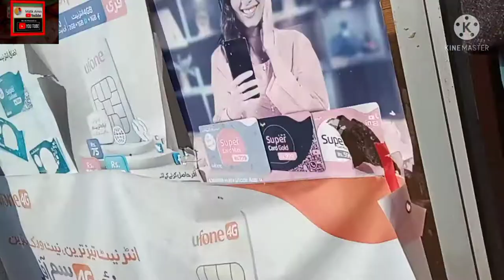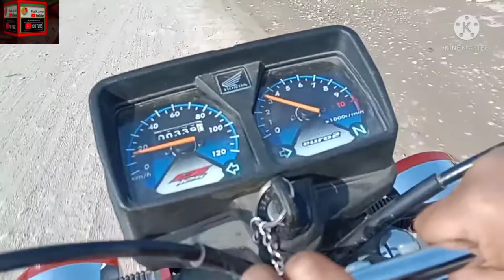Sakhi sarwar Darbar sharef vlog15🕌🕍سخی سرور دربار عقیدت بندو کی آمد و رفت کا سلسلہ جاری ہے